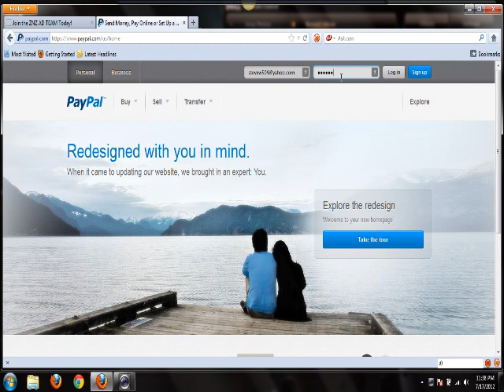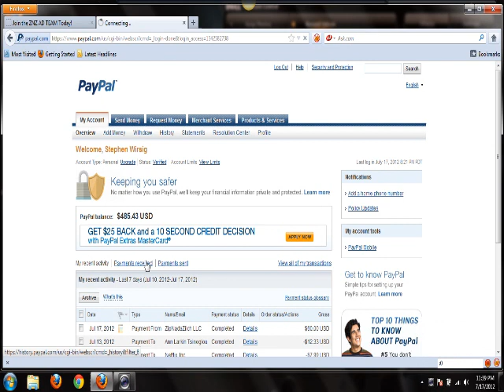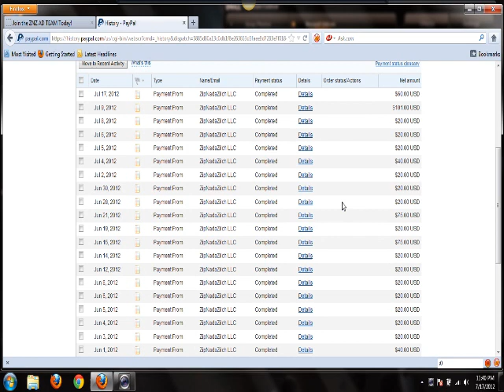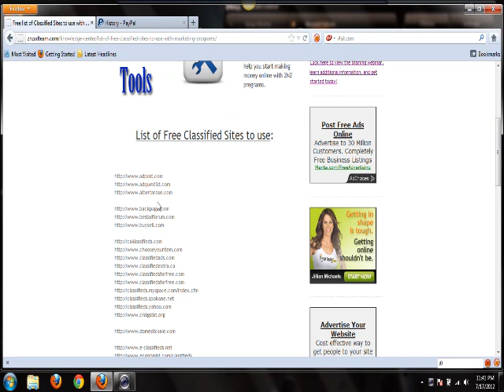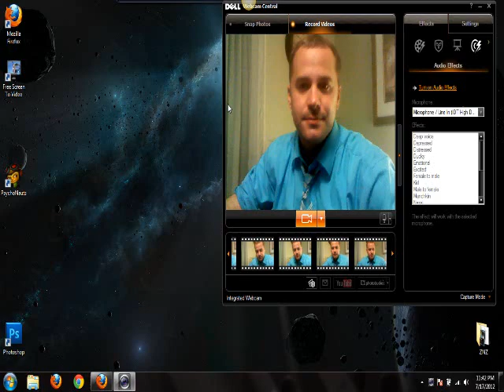Make Money Online from Home with ZNZ AD TEAM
This program is easy to use and you can start making money the same day you join the program.

ZipNadaZilch is a well known legitimate company that pays people to promote products and services from various companies including Fortune 500 Companies. You get paid $20 every time you refer someone to join ZNZONE and $60-$85 every time you refer someone to join ZNZ BIG CASH. They payments can get sent to you through PayPal, Payza, or through a regular mailed commission check if you prefer.

How to get started:

2. Watch the training video
3. Complete 3 easy steps